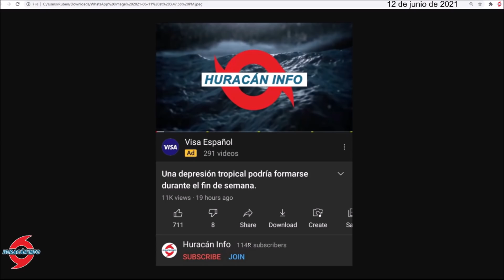Riesgos de Inundaciones y Posibles Trayectorias. Mexico, Texas y Louisiana.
El Centro Nacional de Huracanes continúa vigilando de cerca dos áreas con potencial de desarrollo ciclónico. Una se ubica en la región del Pacifico Este y cerca de Oaxaca, México. La otra área de interés es la Bahía de Campeche. Estas zonas de mal tiempo prometen mucha lluvia y mantienen un alto riesgo de inundaciones en Honduras, El Salvador, Belice, Guatemala, Quintana Roo, Veracruz, Chiapas, Campeche, Oaxaca. A largo plazo puede representar riesgo para Texas, Luisiana, Mississippi, Alabama y Florida.

Por otro lado, en el Pacifico Este se ha desarrollado la tercera depresión tropical de la temporada de huracanes 2021. Este ciclón debe de mantener una trayectoria hacia el oeste y quizás se desarrollaría en la tormenta tropical Carlos.

The National Hurricane Center continues to closely monitor two areas with potential for cyclonic development. One is in the East Pacific region and near Oaxaca, Mexico. The other area of interest is the Bay of Campeche. These bad weather areas promise a lot of rain and maintain a high risk of flooding in Honduras, El Salvador, Belize, Guatemala, Quintana Roo, Veracruz, Chiapas, Campeche, Oaxaca. In the long term, it can pose risk to Texas, Louisiana, Mississippi, Alabama, and Florida.

On the other hand, in the East Pacific the third tropical depression of the 2021 hurricane season has developed. This cyclone must maintain a westward trajectory and perhaps it would develop into Tropical Storm Carlos.